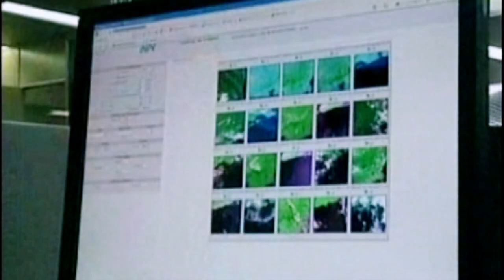Inpe divulga imagens feitas por satélite sino-brasileiro CBERS-4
DA REDAÇÃO - 22.12.14: O Instituto Nacional de Pesquisas Espaciais (Inpe) processou as primeiras imagens das câmeras do satélite CBERS-4, desenvolvido em parceria por Brasil e China. Apesar de estar em fase de testes, as imagens feitas pelo satélite da cidade de São Felix do Xingu (PA) são promissoras e devem garantir que o país aprimore as suas atividades de monitoramento em florestas, recursos hídricos e agricultura, entre outros. As imagens capturadas pelo satélite só devem ser usadas para estudos após os testes, que devem durar três meses.